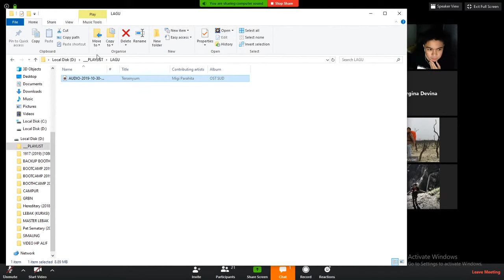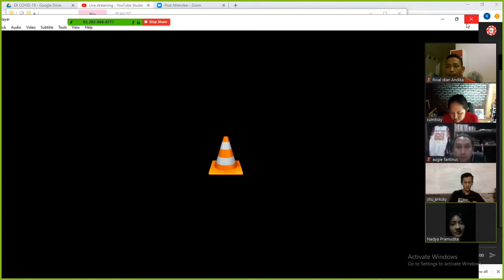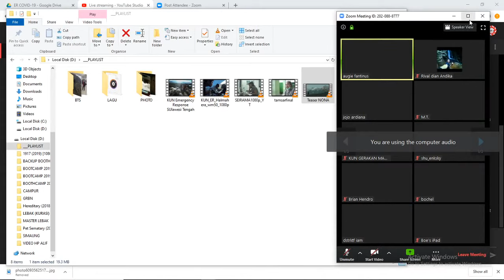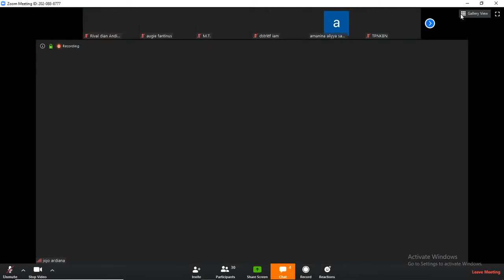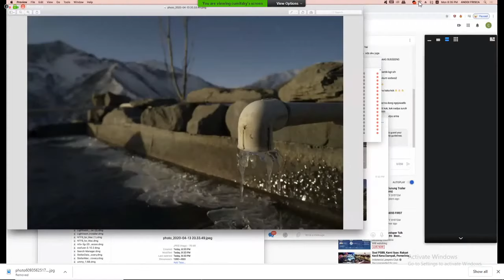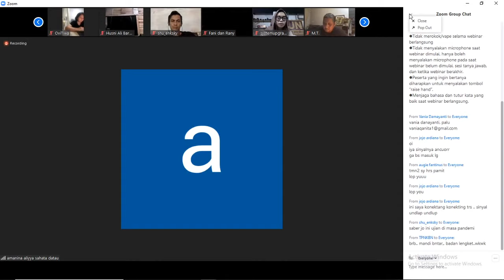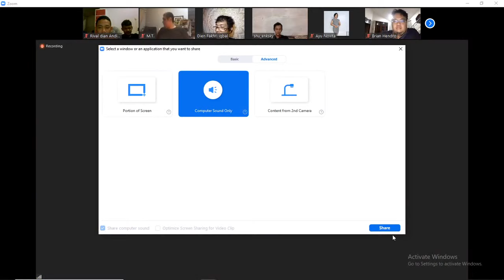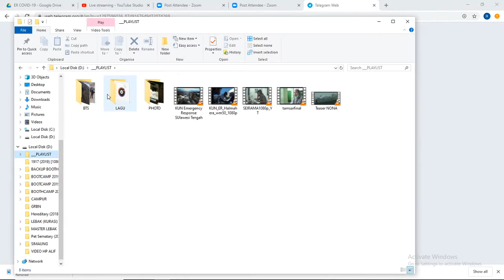WEBINAR KUN HUMANITY SYSTEM+ " GUERILLA FILMMAKING "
Webinar kali ini berbeda dengan sebelumnya..
Diskusi kali ini kita akan bahas tentang Film NONA @nona.movie. Ada cerita apa saja dibalik pembuatan filmnya?

Tema : Guerilla Filmmaking
Pembicara : Tim Film NONA